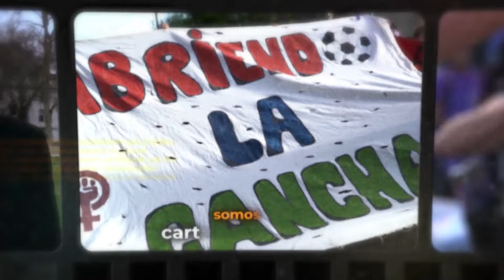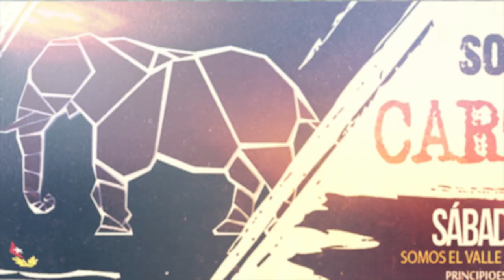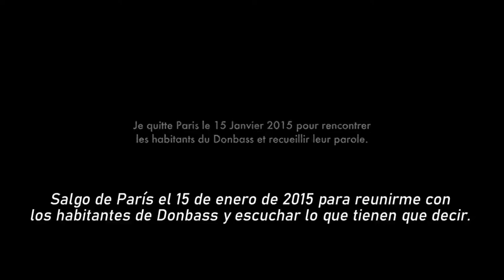La Guerra del Donbass: Las masacres que no te contaron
Para entender lo que sucede ahora en Ucrania hay que remontarse al año 2014, cuando Estados Unidos y sus aliados occidentales promovieron un golpe de Estado en ese país para sacar del poder al presidente Víktor Yanukóvich.

En estos ocho años, Estados Unidos ha jugado un papel central. Ellos tuvieron mucho que ver en el golpe de Estado, fueron los que cambiaron el Gobierno, los que financiaron las protestas en el Maidán. No decimos que la gente no tenía razones para protestar contra el Gobierno por la pobreza, la corrupción y otros problemas, lo que decimos es que hubo una manipulación por parte de determinados sectores ucranianos, alimentados y financiados por Estados Unidos para cambiar un Gobierno que era más proclive a tener mejores relaciones con Rusia. Eso no le interesaba a Estados Unidos. Hay que recordar que por la plaza Maidán se pasearon representantes de Estados Unidos como John McCain y Victoria Nuland. Siempre se vio que era una campaña orquestada, una estrategia de Estados Unidos para ir contra

«Donbass» es un documental de la cineasta y periodista francesa Anne Laure Bonnel sobre la primera fase de la Guerra del

Estrenado en el 2016, el documental sobre la Guerra en el Donbass de la periodista y documentalista francesa Anne Laure Bonnel es uno de los imperdibles para comprender el conflicto actual en Ucrania, fuertemente motivado por una verdadera guerra civil desatada con particular intensidad a partir del Golpe de Estado del 2014 con el llamado «Euromaidan» que logró destituir de manera violenta al gobierno del entonces Presidente Víctor Yanukóvich, iniciándose desde entonces un conflicto armado especialmente en la zona sudeste del país.

Anne Laure Bonnel es una periodista y documentalista que ha estado en varios conflictos armados recientes, entre ellos el del Donbass y el de Armenia.

En las últimas semanas, debido a la intervención militar de la Federación Rusa en Ucrania, Bonnel, quien reside en Donetsk, ha aparecido en algunos medios europeos denunciando los bombardeos indiscriminados de parte del Ejército ucraniano y los grupos paramilitares fascistas y nazis que son, en el conflicto del Donbass, un brazo armado del Gobierno de Ucrania.

Por sus declaraciones de estos días, Bonnel ha sido «baneada» ya en las redes sociales, siendo eliminada su cuenta en Instagram, y siendo atacada en Twitter, donde de todos modos sigue disponible su cuenta @al_bonnel, al igual que en su página facebook Anne-Laure Bonnel – Reporter, desde donde sube abundante material sobre el conflicto político y bélico desde hace años.